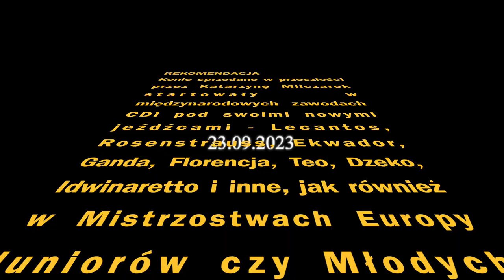Top Dressage Auction - zwiastun - Świat Koni